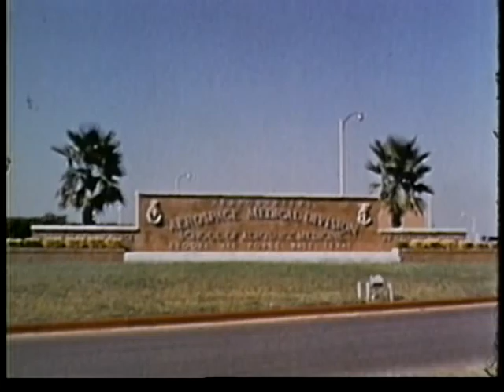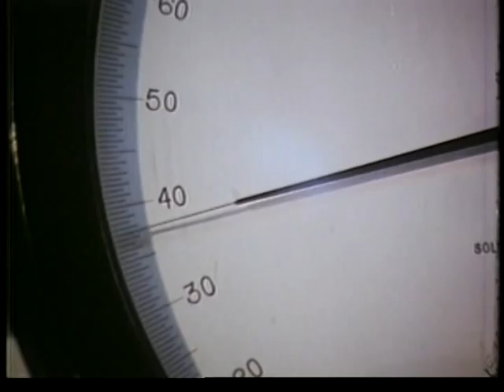HYPERBARIC CHAMBER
HYPERBARIC CHAMBER - Department of Defense 1979 - PIN 50912 - USE OF OXYGEN BREATHING IN HIGH PRESSURE CHAMBERS IN THE TREATMENT OF CERTAIN DISEASES, WOUNDS, AND FOR DIVERS AND AVIATORS SUFFERING FROM THE "BENDS" HAS BEEN SHOWN TO BE EFFECTIVE IN MANY CASES. THE AIR FORCE'S SCHOOL OF AEROSPACE MEDICINE AT BROOKS AFB, TEXAS, HAS BEEN A PIONEER IN THIS TREATMENT USING A "HYPERBARIC CHAMBER."